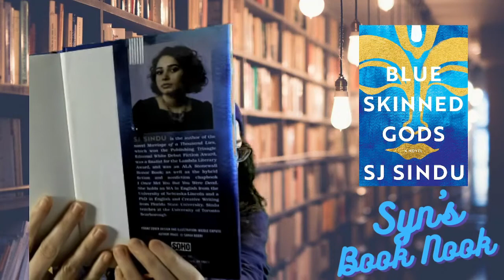Blue Skinned Gods Review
Blue Skinned Gods by SJ Sindu. A book that raises the question - what if you were raised as a god? What would you do?